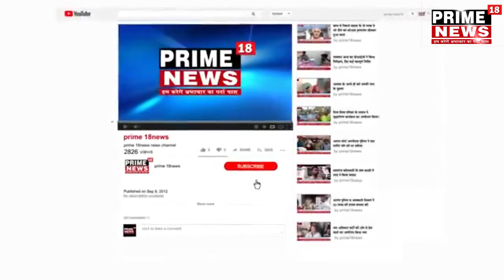डीएम एसपी की अध्यक्षता में वितरण किए गए कंबल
रिपोर्ट तबस्सुम अंसारी सीतापुर

ठंड की शुरुआत होते ही जनपद सीतापुर के तम्बौर इलाके में भाजपा अल्पसंख्यक मोर्चा जिला मंत्री हाजी उस्मान खान द्वारा गरीब असहाय के बीच कंबल का वितरण किया कार्यक्रम में बतौर अतिथि डीएम व एसपी ने कंबल वितरण कर कार्यक्रम की शुरुआत की इसके बाद एसडीएम लहरपुर और बिसवां द्वारा महिलाओं को कंबल वितरण किए गए हाजी उस्मान ने कहा कि बढ़ती ठंड को देखते हुए सभी गरीब असहाय लोगों को कंबल वितरण किया जा रहा है ताकि ठंड से बच सके। उन्होंने कहा कि जो व्यक्ति छूट गया है उसे अगले होने वाले आयोजित समारोह में कंबल वितरित  किए जाएंगे इस अवसर पर हाजी उस्मान खान, मनोज गुप्ता, भारतीय किसान यूनियन केे पदाधिकारी, और भी गणमान्य लोग मौजूद रहे।